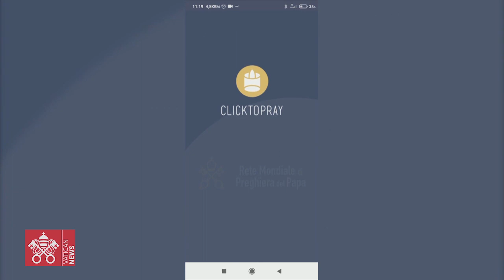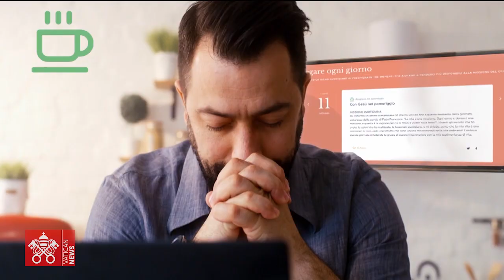La nuova app Click To Pray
Presentata la versione 2.0 dell’applicazione lanciata nel 2016 per consentire di pregare accanto al Papa. Diversi gli elementi che arricchiscono la piattaforma legandola al cammino sinodale. Tra questi la diffusione delle intenzioni di preghiera dei vescovi locali, il lancio di una scuola di preghiera e la veicolazione di contenuti provenienti dal nuovo sito web di preghiera per il Sinodo.